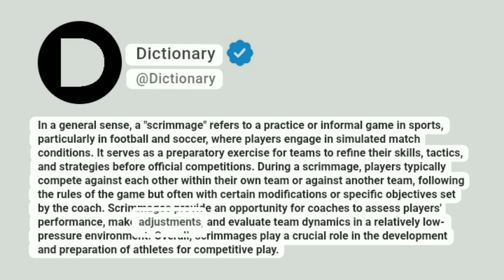Scrimmage Meaning In English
In a general sense, a "scrimmage" refers to a practice or informal game in sports, particularly in football and soccer, where players engage in simulated match conditions. It serves as a preparatory exercise for teams to refine their skills, tactics, and strategies before official competitions. During a scrimmage, players typically compete against each other within their own team or against another team, following the rules of the game but often with certain modifications or specific objectives set by the coach. Scrimmages provide an opportunity for coaches to assess players' performance, make adjustments, and evaluate team dynamics in a relatively low-pressure environment. Overall, scrimmages play a crucial role in the development and preparation of athletes for competitive play.